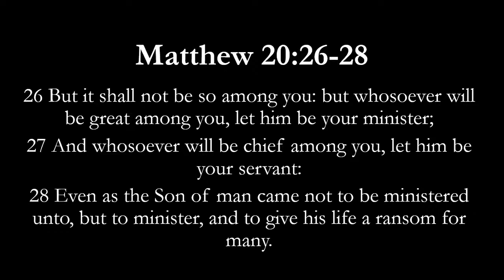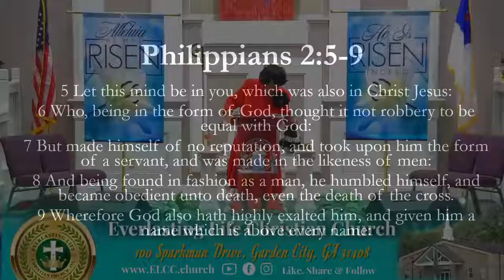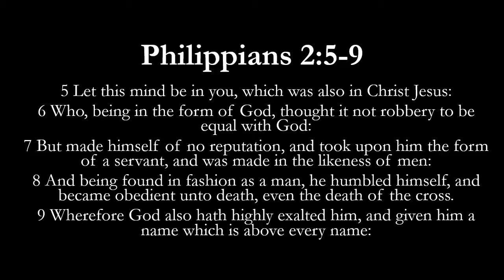05.22.22 – Sunday Worship & Service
Topic: “The Greatest Servant” by Apostle Van Marie Green

Join us for Sunday Service @ 9:45am
(In-Person or on YouTube & Facebook Live)
EVERLASTING LIFE CHRISTAN CHURCH
100 Sparkman Drive, Garden City, GA 31408

CHAPTERS
0:00 – Intro
01:43 – Opening Scripture & Prayer
12:51 - Praise & Worship
32:17 – Elder Appreciation Presentation
1:02:22 – Word of Power